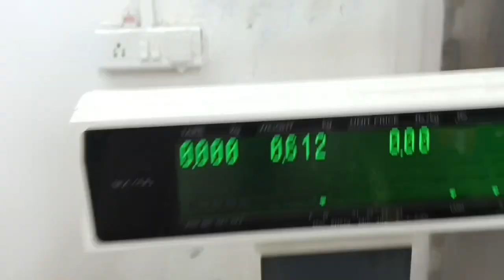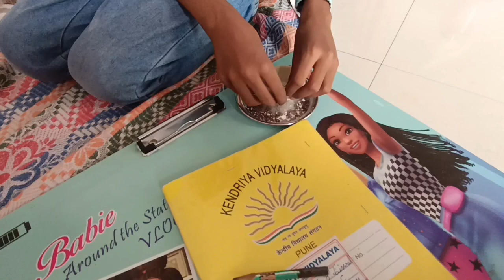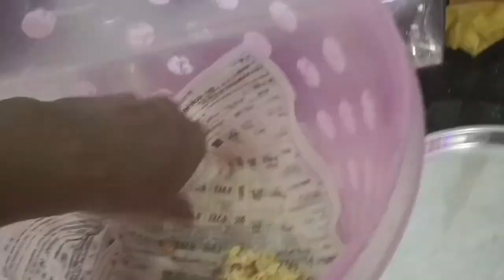रिलायंस फ्रेश में दिवाली की तैयारी 🥳